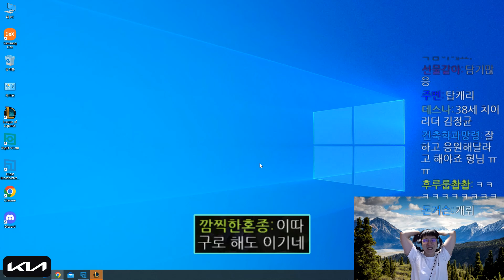담원제일검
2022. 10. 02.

DWG KIA 소식을 가장 빠르게 알고 싶다면?